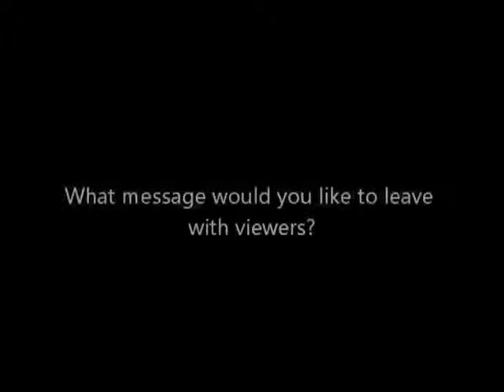Stella Group at the 2012 REEE Expo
Scott Sklar describes The Stella Group's work and renewable energy strategy. He mentions specific examples, including a zero-energy building at the Washington Navy Yard, his home in Arlington, VA, and other projects around the District of Columbia and the world.